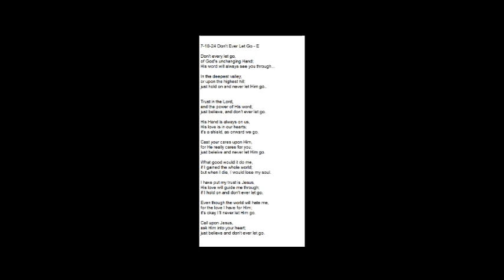Don't Ever Let Go